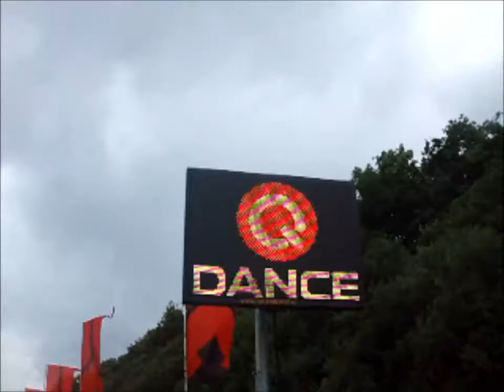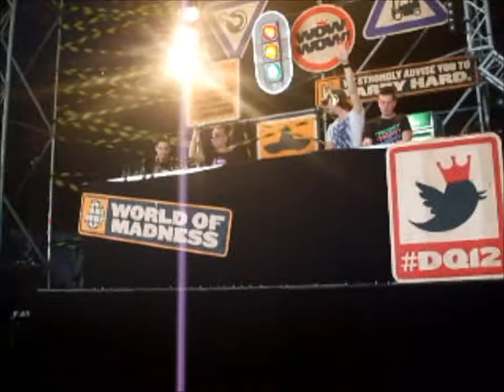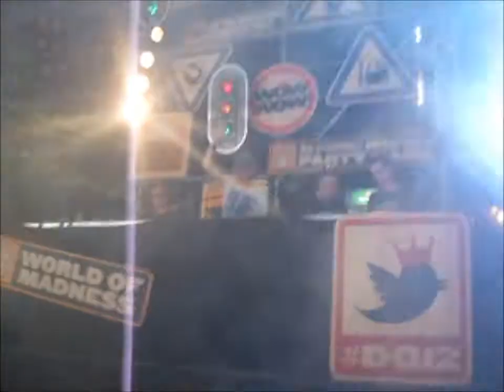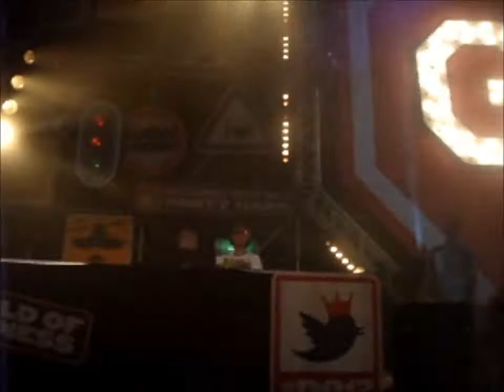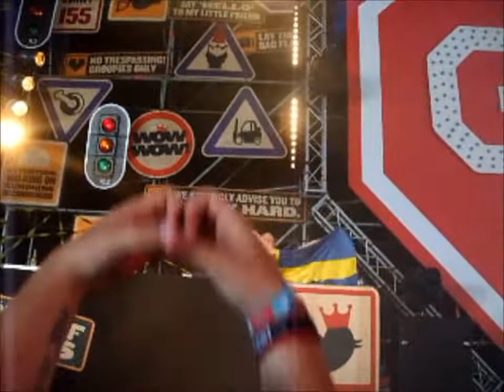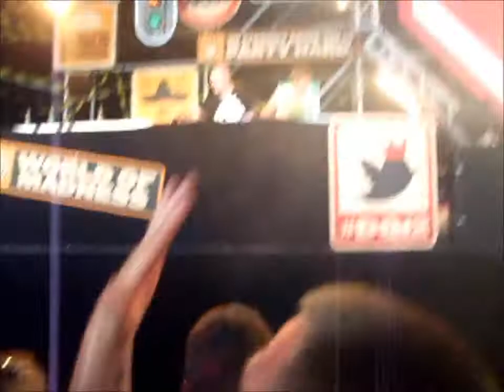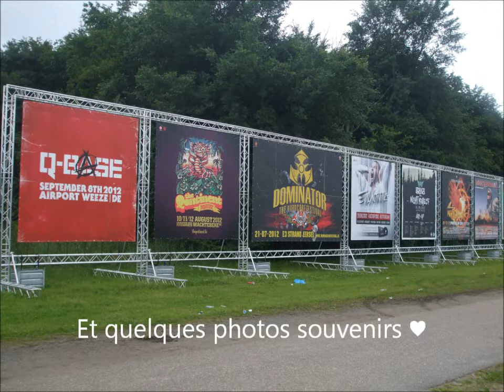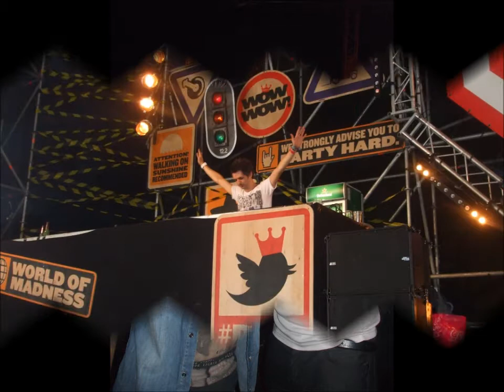1 Day in " DEFQON 1" 2012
Fr: Découvrez une journée en compagnie des fous du hardstyle venus de France à la Defqon 1 2012!!

 En: Discover a crazy day with the hardstyle from France to Defqon 1 2012!!

"Zatox-My Life - Original Mix" publié par "Scantraxx Records"